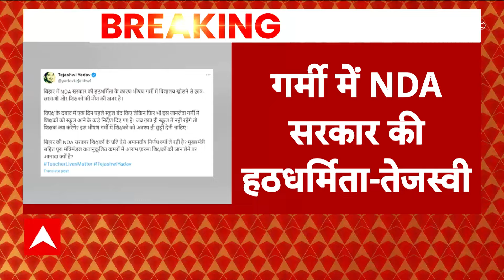Delhi Water Crisis: दिल्ली में पानी के संकट को लेकर BJP का जोरदार प्रदर्शन | ABP News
Delhi Water Crisis: दिल्ली में गर्मी का सितम जारी है और इस कारण जल संकट बढ़ता जा रहा है. इस बीच दिल्ली की अरविंद केजरीवाल सरकार ने शुक्रवार (31 मई, 2024) को सुप्रीम कोर्ट का दरवाजा खटखटाया है. केजरीवाल सरकार ने अपनी याचिका में मांग की है कि जल संकट को देखते हुए हरियाणा, यूपी और हिमाचल प्रदेश से एक महीने के लिए अतिरिक्त पानी मिले. दिल्ली सरकार ने ये याचिका ऐसे समय पर दायर की है जब जल संसाधन मंत्री आतिशी ने हाल ही में बीजेपी शासित राज्य हरियाणा पर दिल्ली के हिस्से का यमुना जल रोकने का आरोप लगाया है. वहीं, बीजेपी पार्टी ने दिल्ली में पानी की कमी को लेकर दिल्ली सरकार को घेरा है.